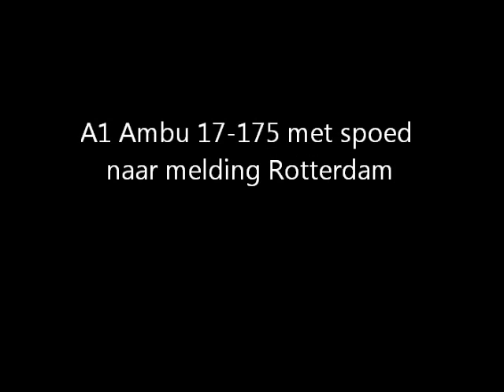A1 Ambu 17-175 met spoed naar melding Rotterdam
A1 17-175 met spoed naar melding Rotterdam